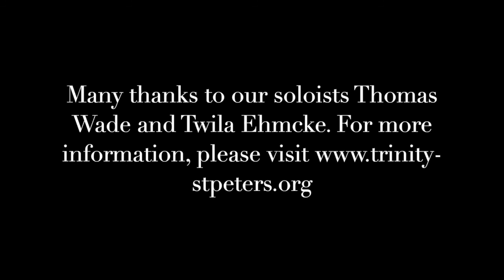Proper 20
The Rev. Lindy Bunch offers prayers and reflections for the 16th Sunday after Pentecost. Trinity+St. Peter's Episcopal Church, San Francisco, CA. 2020